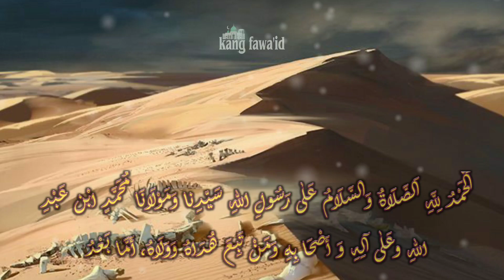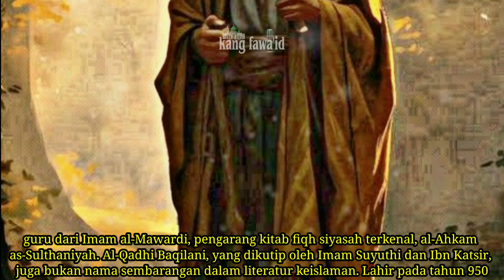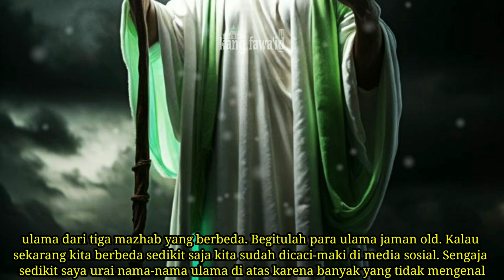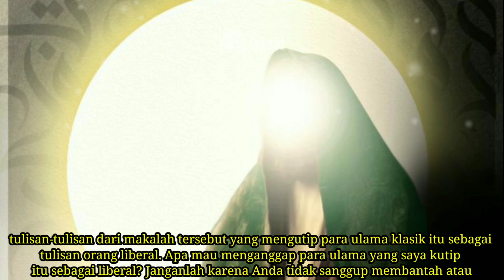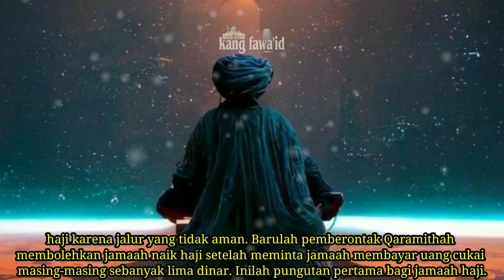Awal Kehancuran Dinasti Abbasiyah | Ar-Radhi Billah | Khalifah 20 Abbasiyah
Assalamu'alaikum...? Di dalam kajian ini, kami menceritakan Awal Kehancuran Dinasti Abbasiyah | Ar-Radhi Billah | Khalifah 20 Abbasiyah